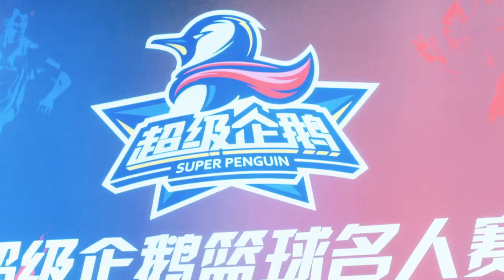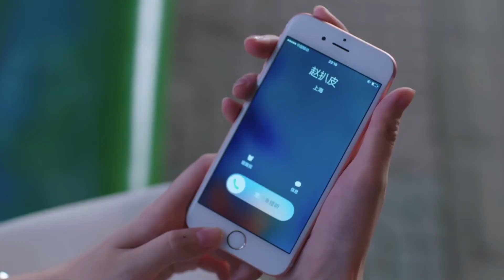總裁假戲真做愛上灰姑娘，向她深情告白，灰姑娘卻認清他轉身就走！